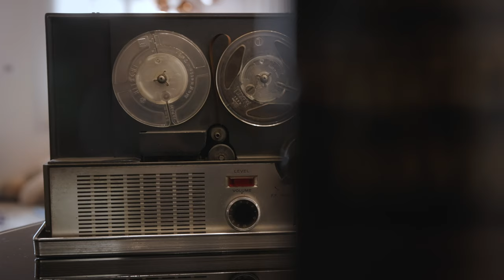Meu Testamento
Com a idade chegando comecei a pensar em meu testamento: O que tenho de mais valioso para deixar como herança? E fiquei surpreso com a resposta que encontrei!